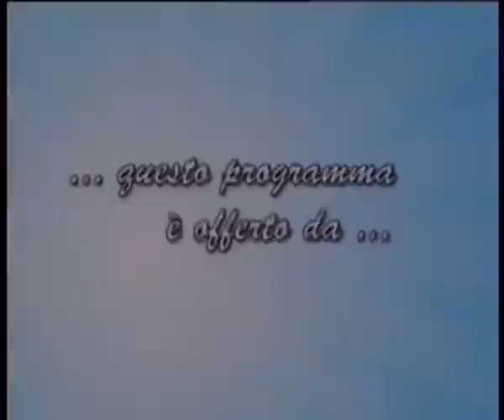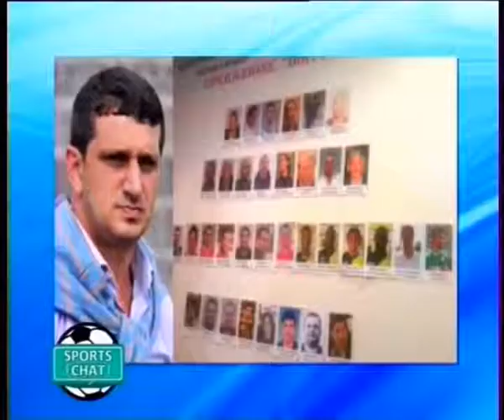sports chat 190515 1